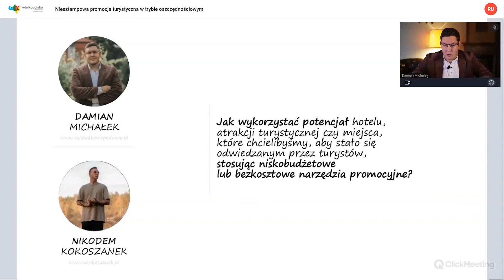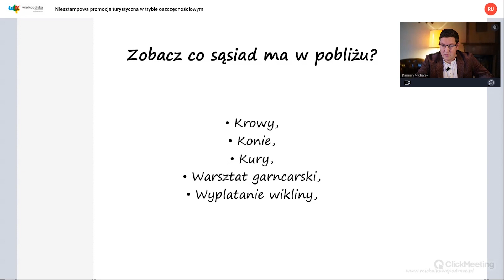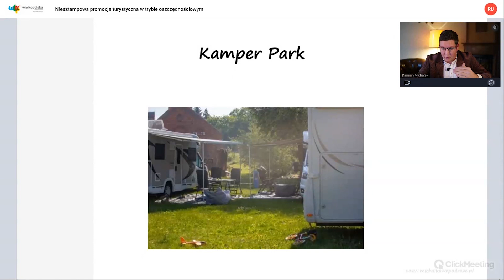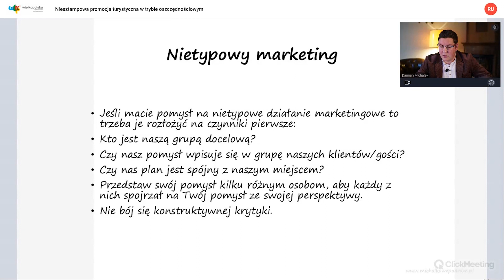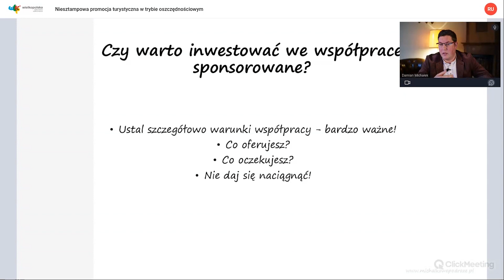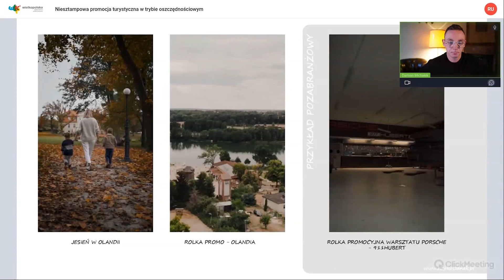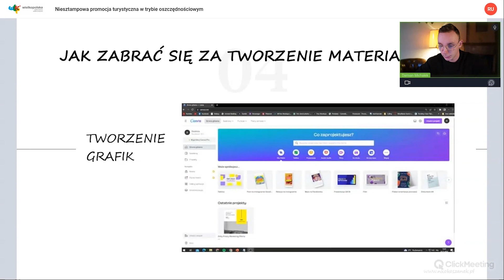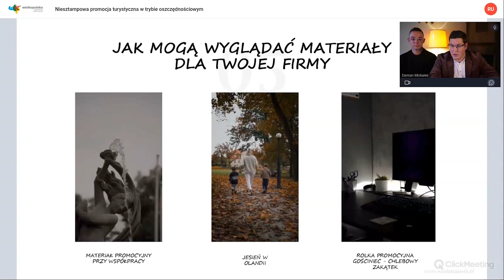Niesztampowa promocja turystyczna w trybie oszczędnościowym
Prowadzenie:
Damian Michałek i Nikodem Kokoszanek

Z tego webinaru dowiecie się jak prowadzić promocję obiektu noclegowego nie angażując do tego ogromnych środków, jak działać skutecznie w social mediach i jak docierać do klientów zupełnie nowymi kanałami.